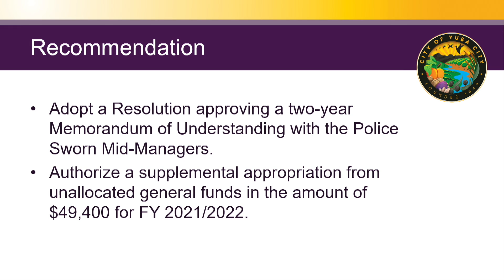Yuba City Council Meeting 9-7-2021 Item 18